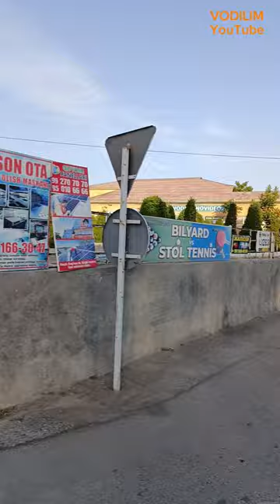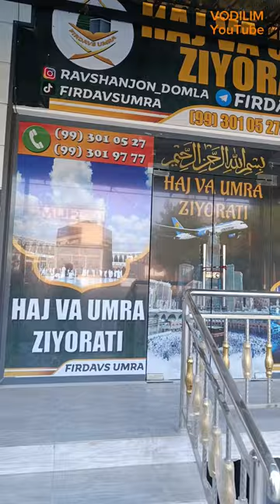Hayit namozi davomi...